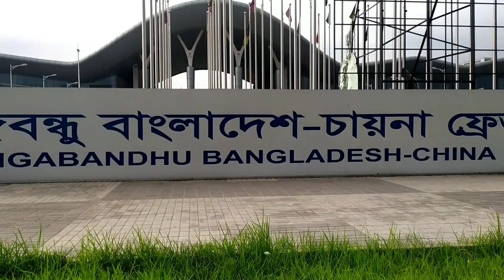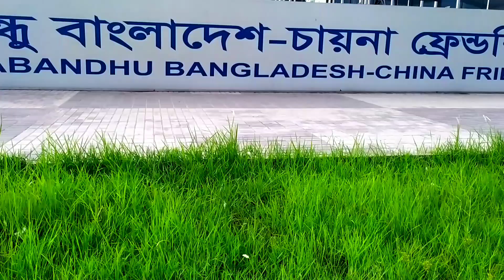যখন যেই রকম ঠিক তখন সেই রকম ভাবে কাজ গুছিয়ে করি । দুপুরের মহা আয়োজন শেষে কোথায় ঘুরতে গেলাম ।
আচ্ছালামুয়ালাইকুম  আমি মুকিত মুক্তা ব্লগ চ্যানেল থেকে মুক্তা । কেমন আছেন সবাই । আশা করি সবাই ভালো আছেন । আমরা ও ভালো আছি  সবার সুসাস্থ কমনা করে নতুন একটা ভিডিও নিয়ে আপনাদের মাঝে হাজির হয়েছি। আশা  করি এই ভিডিও টা ও আপনাদের ভালো লাগবে।

যখন যেই রকম ঠিক তখন সেই রকম ভাবে কাজ গুছিয়ে করি । দুুুপুরে মহা আয়োজন শেষে কোথায় ঘুরতে গেলাম  ।

Facebook peg link :👇👇👇